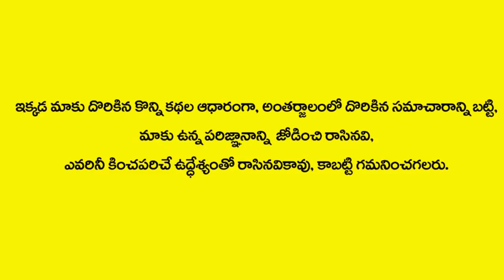Jabardasth Hyper Aadi Excellent words about Pawan Kalyan | Hyper Aadi Live | Janasena | Telugu 24/7